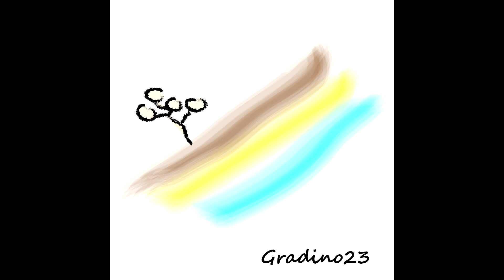Gradino 23 - Ucciderò Mia Moglie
Titolo: Ucciderò Mia Moglie
Traccia: 05 di 10
Album: Gradino 23
Artista: Gradino 23
Anno: 2017

Testo: Gianfranco Scarfò
Arrangiamenti: Gradino 23

Editing, mixing e mastering: Fabrizio Miceli
Produzione esecutiva: Gradino 23

Gianfranco Scarfò: voce
Salvatore Iannuzzi: guitalele
Francesco Valle: chitarra elettrica
Fabrizio Miceli: chitarra elettrica, campionamenti
Emanuele Smiriglia: basso
Attilio Iantorno: batteria

Grafica: Emanuele Smiriglia

Un ringraziamento a tutti coloro ci hanno supportato praticamente ed emotivamente nella realizzazione di quest'album.